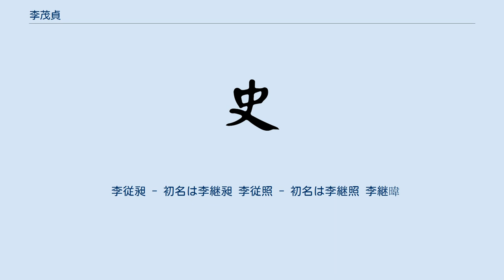李茂貞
李 茂貞（り もてい）は、唐末から五代十国時代の岐の王。
もとの名は宋文通。
深州博野県の出身。
 初め唐の近衛兵である「神策軍」の一兵卒であったが、黄巣の乱の鎮圧で名を挙げて僖宗に近侍を許された。
やがてその軍事的功績により節度使に任じられて国姓である「李」姓を与えられて李茂貞と名乗るようになった。
 光啓4年（888年）、鳳翔節度使李昌符の反乱を鎮めた李茂貞はその後任に任じられて検校太尉・侍中・隴西郡王に任じられた。
庶民出身で民間に通じていた李茂貞は民政に力を注ぎ、領内の戦乱による荒廃からの復興を成功させた。
 大順元年（891年）、隣接する興元節度使の反乱を鎮めてその本拠であった漢中を支配すると朝廷が派遣する後任節度使を妨害し、腹心を留後（代官）として派遣したため、実質的に2つの節度使を兼任する事となる。
これに激怒した昭宗は乾寧2年（894年）に李茂貞討伐軍を起こすが、李茂貞が倒された場合に次の粛清の対象となることを恐れた他の節度使が朝廷への協力を拒んだために討伐は失敗、李茂貞が関中全域を平定する結果をもたらした。
 これに勢いづいた李茂貞は光化4年（901年）に昭宗に迫り岐王に封じられた上に、昭宗を自分の根拠である鳳翔に遷して遷都を宣言した。
この時十道二十州を統治した李茂貞は帝位を窺える勢力を有するに至った。
 急速な勢力拡大を遂げた李茂貞に対して、他の節度使が激しく反発し、朱全忠や李克用ら有力者が打倒李茂貞へ動き出す。
天復3年（903年）に鳳翔を包囲した朱全忠は蜀の王建と結んで挟撃、李茂貞は昭宗を朱全忠に引き渡して降伏した。
 領土も二道七州に削減され、没収された領地は朱全忠と王建によって分割された。
 天祐4年（907年）、唐から禅譲を受けた朱全忠は後梁を建国する。
この動きに合わせ各地方の藩鎮も次々と地方政権を樹立し「王」や「皇帝」を自称するに至った。
先の戦いで勢力を削がれた李茂貞も王府を開き、百官を設置し自立政権としての体裁を整えた。
また居所を宮殿、妻劉氏を皇后と称すなどしたが、昔日の勢力は無く、後梁と前蜀に挟まれ細々と命脈を保っていたに過ぎなかった。
 後唐の荘宗李存勗が後梁を滅ぼすと、天祐21年（924年）に李茂貞はその圧力に屈してその領土を荘宗に献上し、岐はここに滅亡した。
荘宗は降伏した李茂貞を後唐の諸侯王として秦王に封じたが、ほどなくして病死し、鳳翔県で妻劉氏との合葬墓に葬られた。
1998年に陝西省宝鶏市金台区金河鎮陵塬村でこの墓が発見され、1999年11月と2001年4月から9月にかけて発掘調査が行なわれた。
その報告集も公刊されている。
 李従曮 - 初名は李継曮。
朱友謙の娘の楚国夫人を娶った。
後に後唐の荘宗李存勗の仮子。
 李従昶 - 初名は李継昶 李従照 - 初名は李継照 李継暐